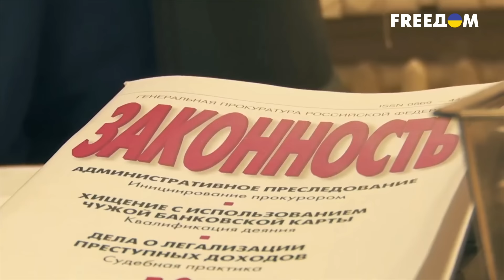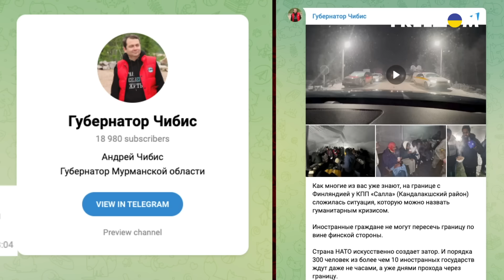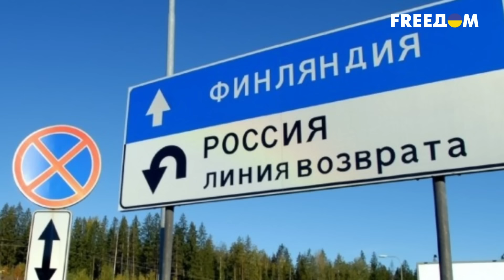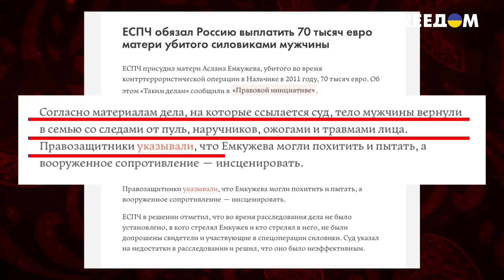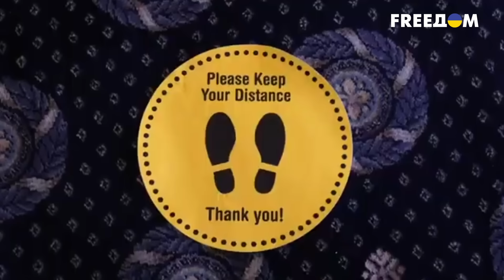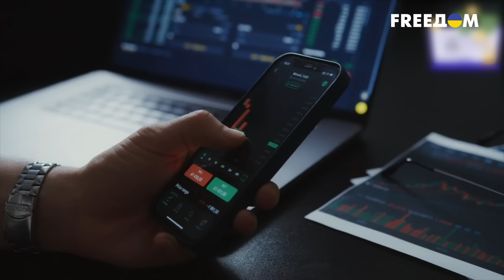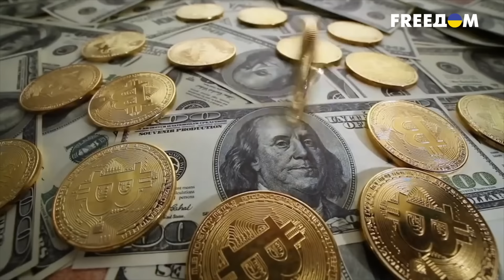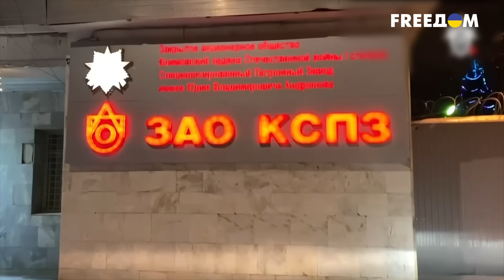Карманная спецслужба путина. Тайная жизнь матрешки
Путин, коррупция и ФСБ — три столпа на которых держится мироздание России. И если про бункерного деда в прессе говорят вдоволь. Да и про коррупцию журналисты рассказывают наперебой. То силовиков, особенно сверх-зашифрованное ФСБ, часто оставляют без внимания. Давайте откроем матрешку и узнаем, чем на самом деле занимается карманная спецслужба Путина?